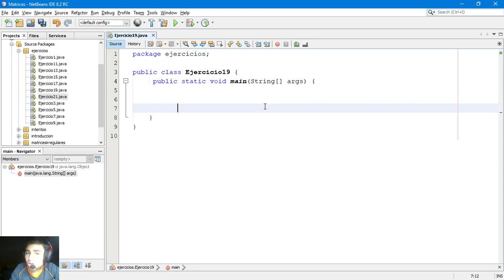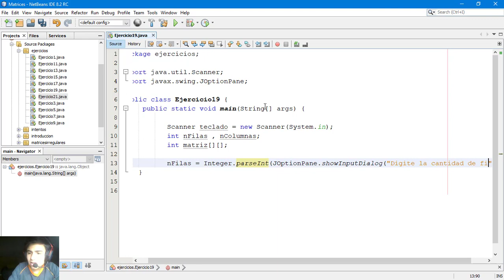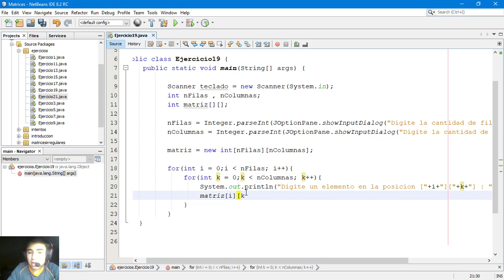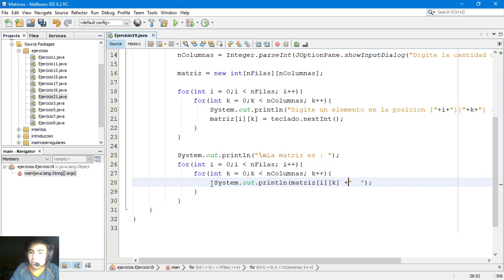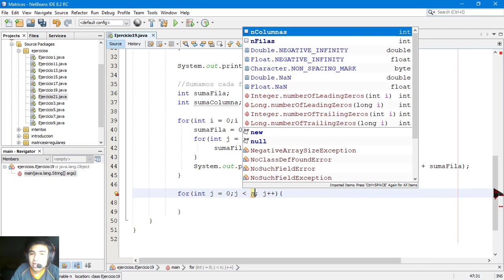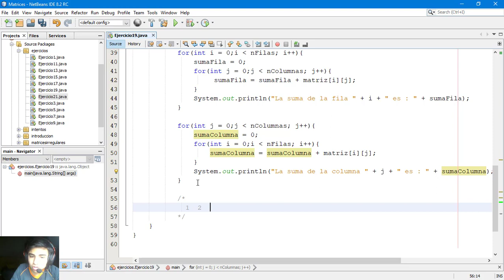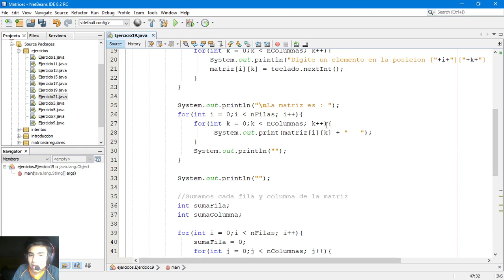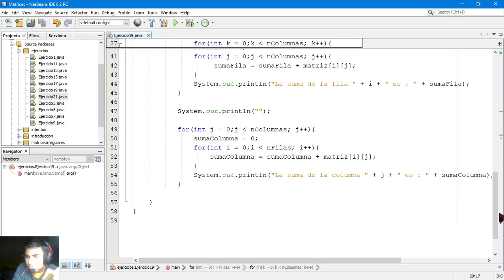82 . Curso de Java II Matrices II Ejercicio - Sumar cada fila y columna de una matriz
curso de java - en este video vamos a continuar con un nuevo ejercicio para el bloque de matrices .